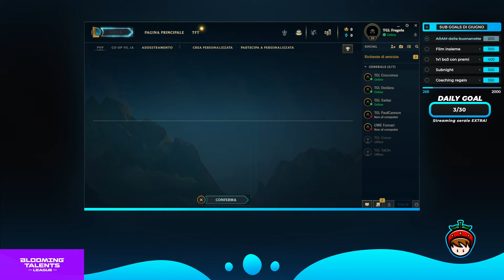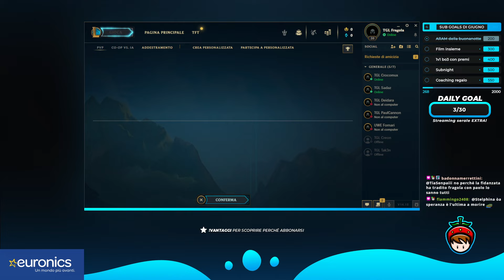🍓 TGL gaming incredibile carryando pigs